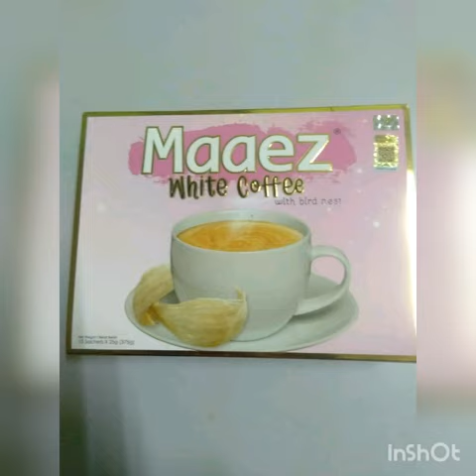Susu viral no1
Serius bila amalkan maaez bukan saja kulit makin cantik tapi lawassss sungguh.
Bila buang benda kotor dalaman opkos lah makin cantik

Betul tak?

Tu dari pengalaman sy sendiri laa..memang 👍🏻👍🏻

Nak cantik!!jom order skrg..0132473016